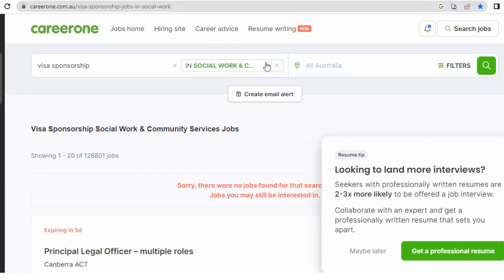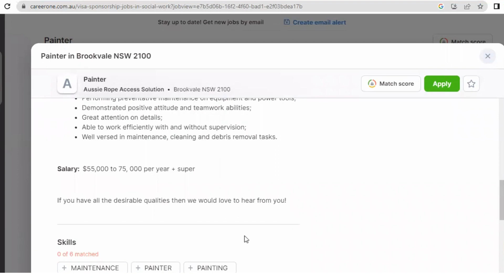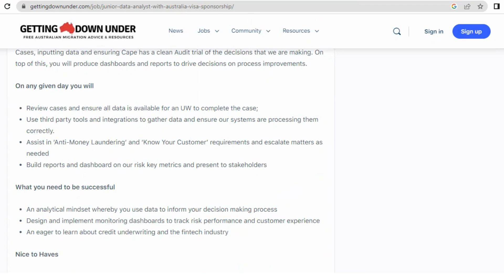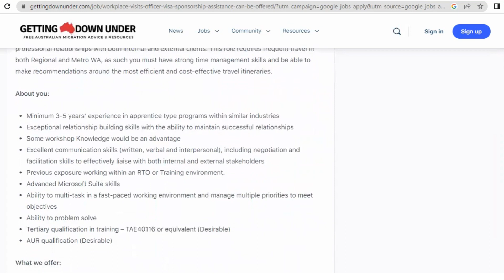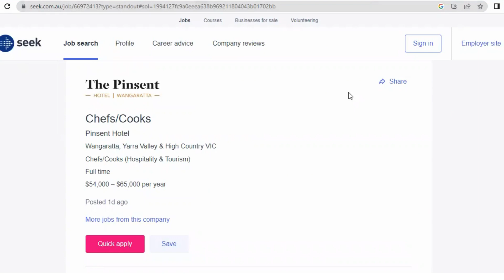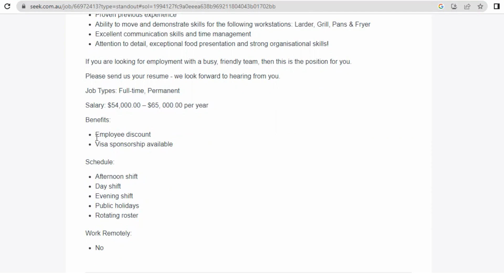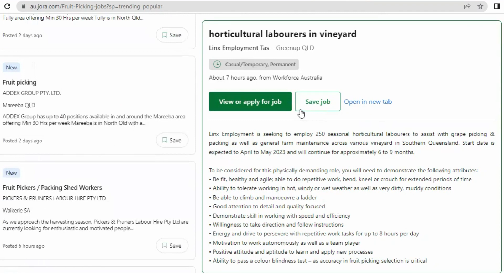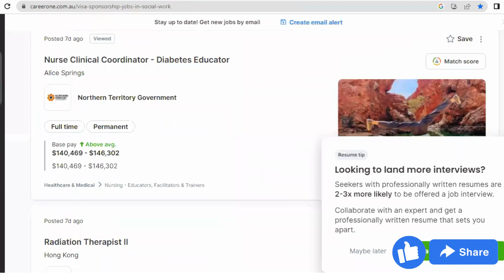AUSTRALIA UNSKILLED &SKILLED JOBS/ VISA SPONSORSHIP JOBS AUSTRALIA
Hello everyone , thanks for joining in and returning to my YouTube channel

Today we talk about Moving  to Australia by getting visa sponsorship jobs as a skilled and unskilled worker from anywhere in the world.

KEY SEARCH
australia jobs
unskilled jobs in australia
skilled jobs in australia
australia visa
doctorjobin australia
Migrate to the Australia
Relocate Abroad
Skilled worker Visa.
Heathcare jobs Australia
Agencies recruiting
working in Melbourne
livinginuk in Adelaide
Temporary Visa australia
#482 Visa
# work visa
# family visa
# dependent visa
# Australia travel
Care Workers in australia
jos in demand in australia
cleaner job in australia
teacher job in australia
remote job in australia
salary in australia
australia nurses
nurse jobs in australia
doctor job in australia
driver job in australia
australia manufacturing jobs
australia jobs
apply to australian jobs
nigerians in australia
move to australia for indians
move to australia as a chef